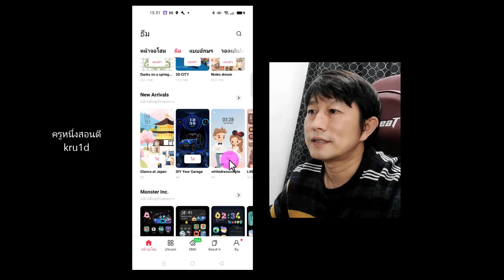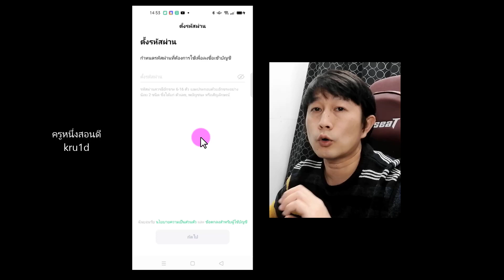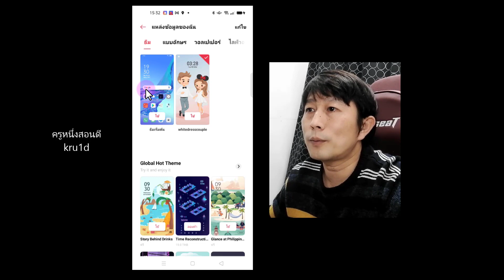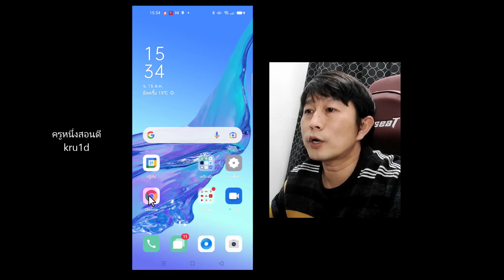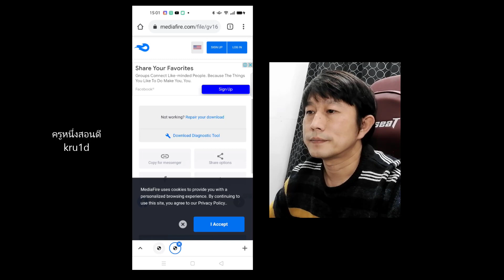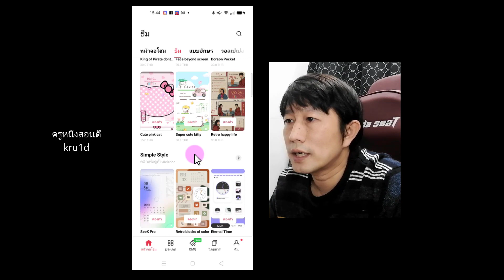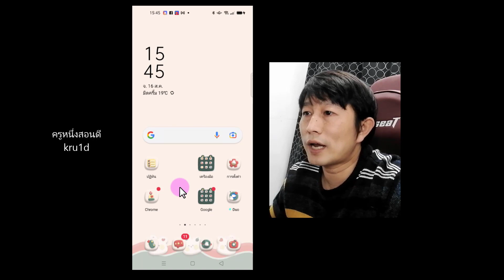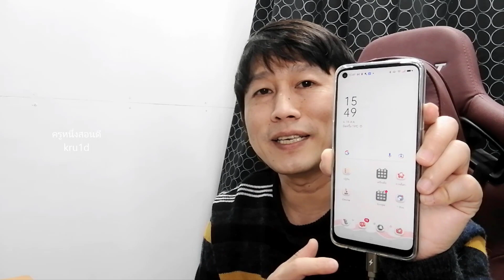เปลี่ยน ธีม oppo realme ทุกรุ่น น่ารักๆ ฟรี! วิธีลบ ธีม โทรศัพท์ ให้เหมือนเดิม 2021 l ครูหนึ่งสอนดี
สอนเปลี่ยนธีม oppo realme  ง่าย ฟรี อัพเดทล่าสุด